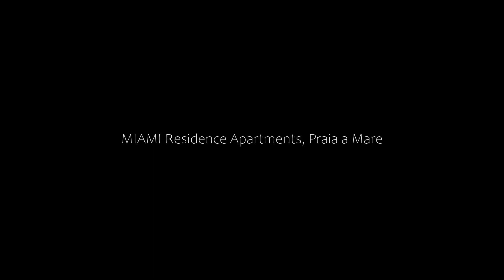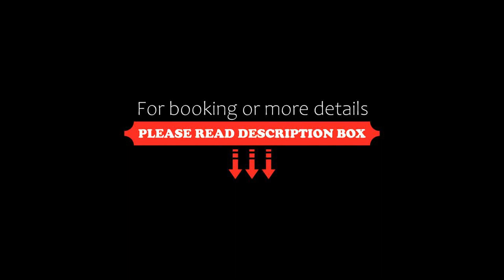MIAMI Residence Apartments, Praia a Mare, Italy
About Property:
You're eligible for a Genius discount at MIAMI Residence Apartments! To save at this property, all you have to do is sign in.
Located in Praia a Mare, 100 m from Tortora Marina Beach and 200 m from Praia A Mare Beach, MIAMI Residence Apartments provides accommodation with free WiFi, air conditioning and access to a garden with a terrace.
There is a fully equipped private bathroom with bidet and a hairdryer.
A bicycle rental service is...
Property Type: Hotel
Address: Via Biagio Pucci 30, 87020 Praia a Mare, Italy
Searching For
1. MIAMI Residence Apartments - Praia a Mare - Italy
2. MIAMI Residence Apartments - Praia a Mare - Italy Address
3. MIAMI Residence Apartments - Praia a Mare - Italy Rooms
4. MIAMI Residence Apartments - Praia a Mare - Italy Amenities
5. MIAMI Residence Apartments - Praia a Mare - Italy Offers and Deals
Audio Credit:
Track Title: Blank Slate
Artist: VYEN